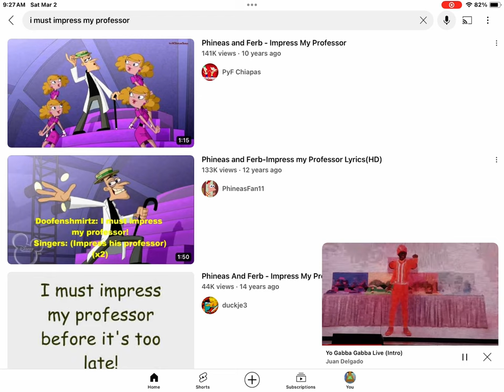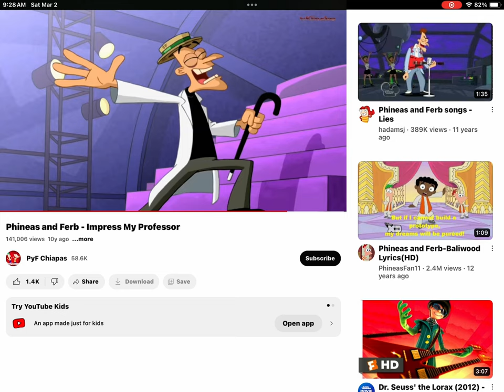March 2, 2024